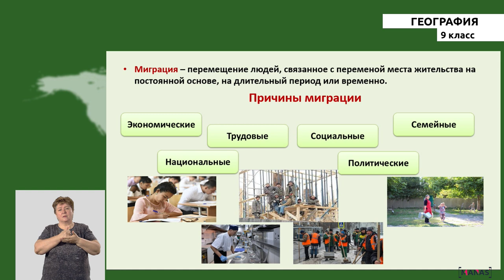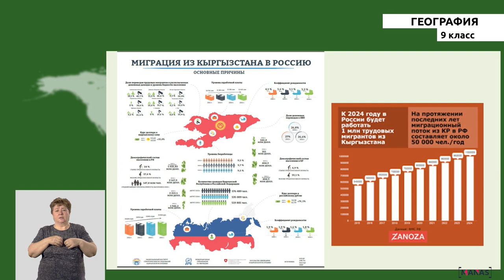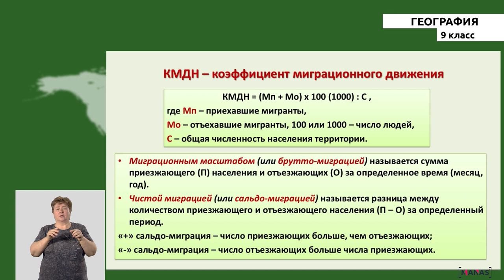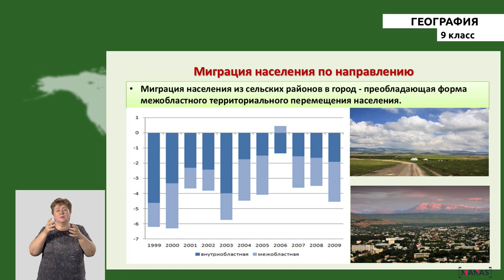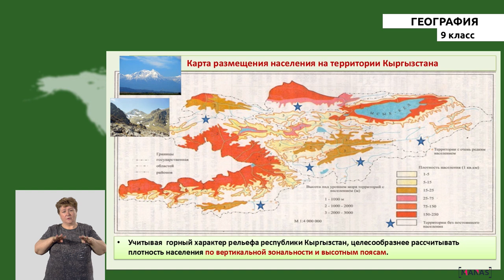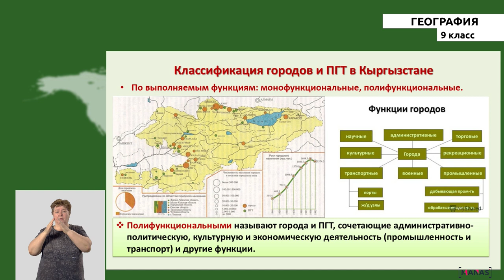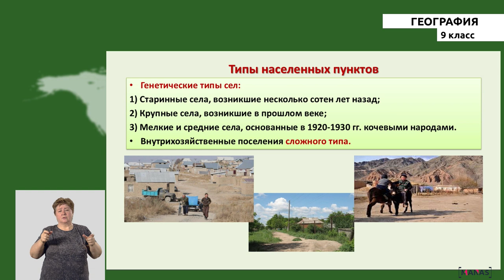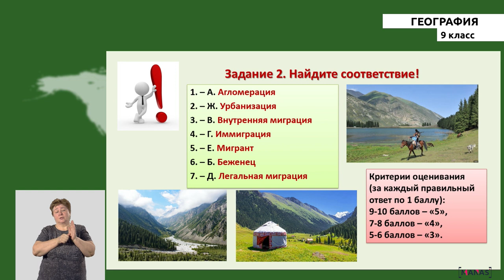9 класс - РУ - География - №4 - Размещение и миграция население КР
9 класс - РУ - География - №4 урок
Размещение и миграция население КР